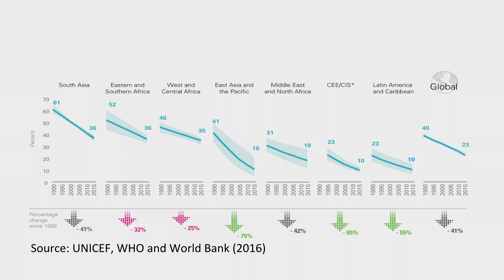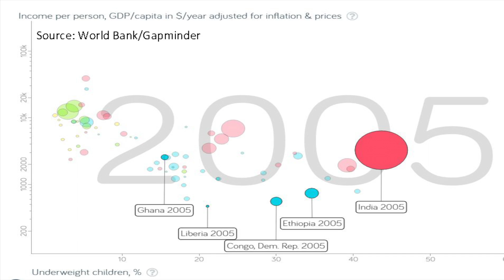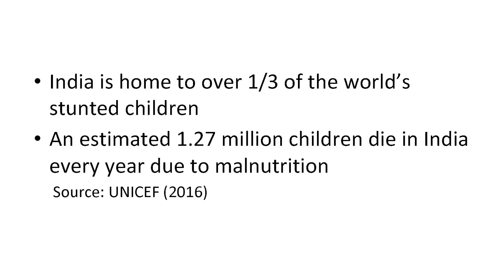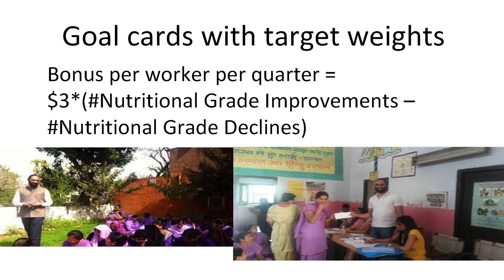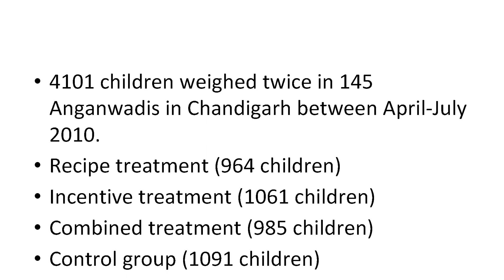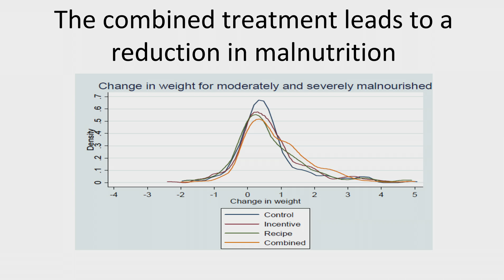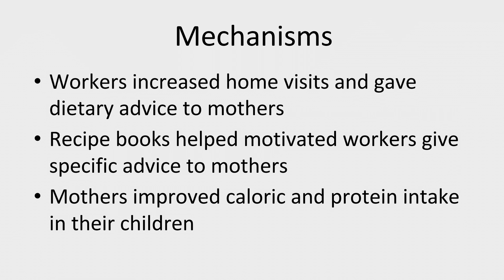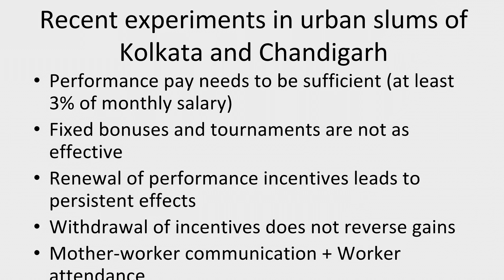Targeting Child Malnutrition in India | Dr. Prakarsh Singh | TEDxAmherstCollege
Child malnutrition in India is very high despite rapid economic growth and also the world's largest early childhood development program. However, motivating childcare workers with performance incentives and empowering mothers with information can bring about an improvement in child health. Child malnutrition is significantly reduced in the short-term and the effect is sustained even after the removal of performance incentives.

Prakarsh Singh is Assistant Professor of Economics at Amherst College, Massachusetts. He completed his Ph.D. in Economics from the London School of Economics in 2011. He has an MRes. and a BSc. in Economics also from the London School of Economics. His main area of research is the impact of performance pay to caregivers on child malnutrition in India. He has carried out four field experiments in association with state governments in India, targeting child undernutrition in Chandigarh (twice), West Bengal, and Punjab. He has received research grants from the Bill & Melinda Gates Foundation (twice), DFID, UNU-WIDER, Fordham University, and several state governments in India (Punjab, West Bengal, Chandigarh, Tamil Nadu, Rajasthan).